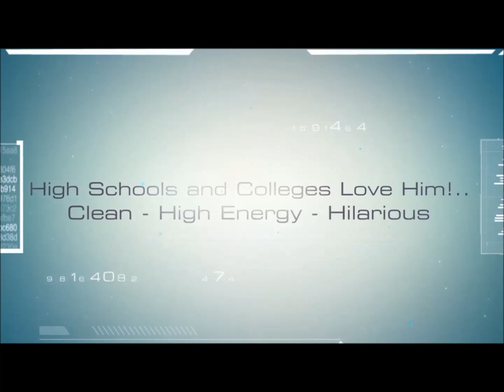Wichita Kansas Comedy Hypnotist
Wichita Kansas Comedy Hypnotist Steve Meade has been performing comedy hypnotist shows for over 20 years in Wichita Kansas and other Kansas towns. Steve Meade's Wichita Kansas comedy hypnotist show is called "The Virtual Reality Tour".

Wichita Kansas Comedy Hypnotist Steve Meade has a very funny and high energy comedy show that is family friendly and the perfect entertainment for the following groups: Corporate Parties and Banquets, College Campus Activities, High School Fundraisers - Assemblies - Prom Parties - and Graduation Parties, Community Festivals - County Fairs and State Fairs, Comedy Clubs, Class Reunions, Casinos, Cruise Lines, Resorts and even Birthday Parties.

During Stage Comedy Hypnotist -Steve Meade's show - the audience members become the star of the show. After a quick introduction to the show, Steve will have people quickly excited to jump up on the stage and join him and other excited volunteers for some hilarious fun.

Once hypnotized, the volunteers will be traveling with Stage Hypnotist Steve Meade to some tropical location such as Jamaica or Hawaii on a supersonic jet for some fun in the sun. Watch the video below of Kansas Comedy Hypnotist Steve Meade's show to get an idea of how much fun his show will be with your group...